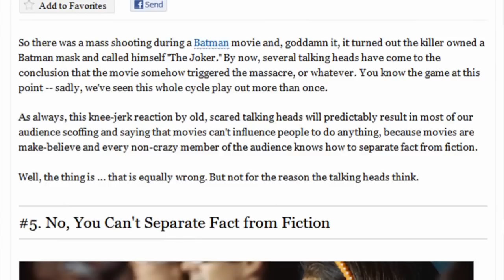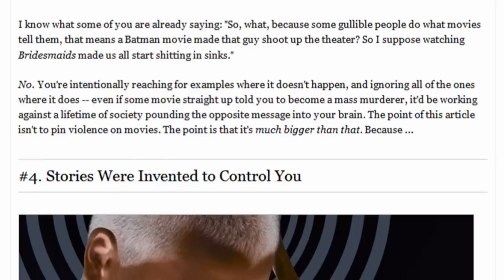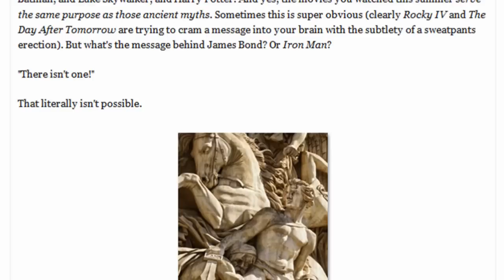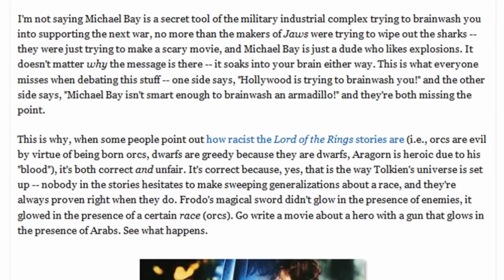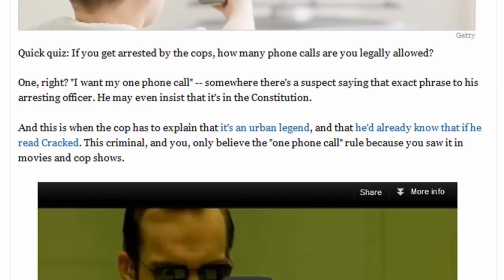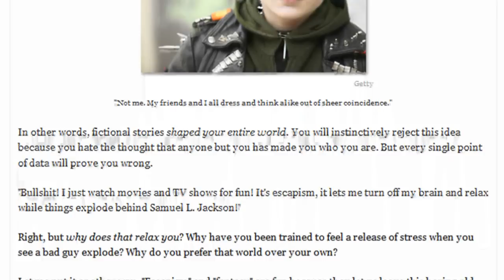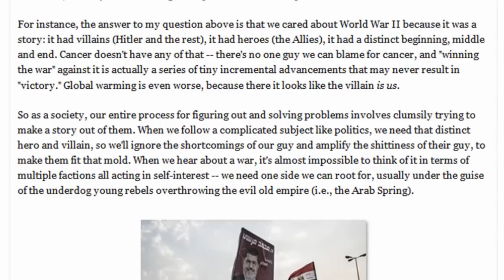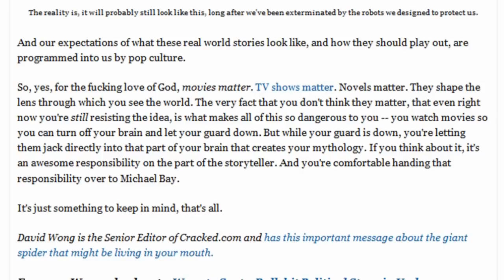Do movies influence us? - 5 Ways You Don't Realize Movies Are Controlling Your Brain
Read by James Evan Pilato of Media Monarchy / Ground Zero.

Artwork thumbnail - TV show Lost, episode Room 23